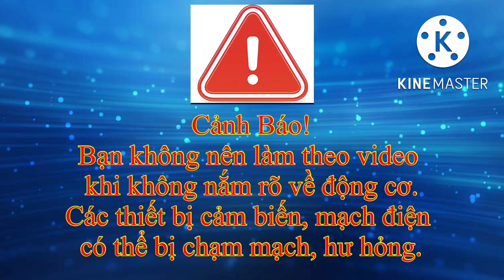Cách Vệ Sinh Xịt Rửa Động Cơ Xe EURO 4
- Đối với động cơ máy điện công việc xịt rửa vệ sinh động cơ nếu không có chuyên môn thì không nên làm tại nhà mà mang đến gara để không bị ảnh hưởng đến động cơ của xe.
-  Công việc đầu tiên là xịt sơ hết bụi bám ở xung quanh động cơ. Tiếp theo dùng dung dịch vệ sinh động cơ để xịt hết những mảng bám dầu, mỡ,... chống cho động cơ không bị sét gỉ. Xịt thật kĩ vào những nơi bẩn hoặc nhớt xì ra và bám vào nhiều như nắp máy, đường ống,…
- Khi xịt toàn bộ động cơ thì chờ thời gian từ 5 đến 10 phút để cho dung dịch ngấm vào và bóc tách những nơi dơ ở động cơ ra. Những chỗ bị đóng thành mảng dày thì phải dùng cọ cạo sạch. Sau khi xịt sạch thì dùng vòi gió xịt khô lại những cảm biến trên xe nếu mà không xịt đủ cảm biến hoặc chưa khô thì sẽ bị báo lỗi động cơ trên xe.
Kết nối với ÔTÔ TẢI ĐỒNG NAI